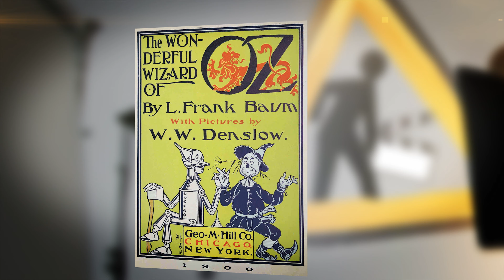E.T. the Extra Terrestrial and the Wizard of Oz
Created by Peter John Ross